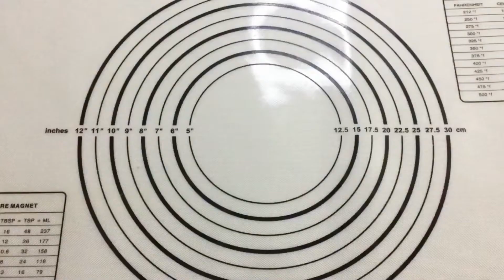Potato Sticks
Ingredients:

- 1/2 kilo Potatoes
- 1/2 Cheese
- 1 cup Cornstarch
- Parsley